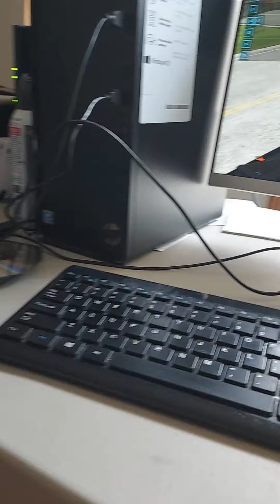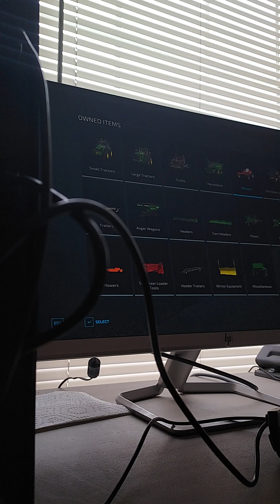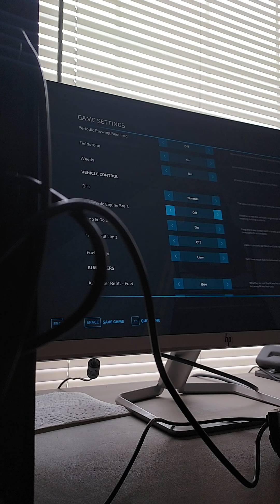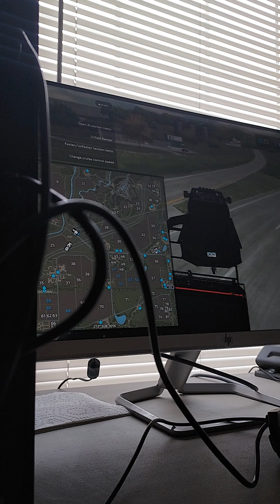some one needs to take my linsinse I total my truck and my brand new skid steer